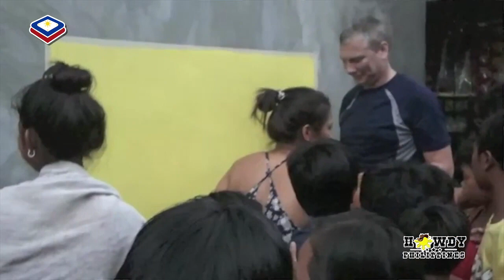Worship On Wheels on Pinoy Houston TV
This video is about PHTv